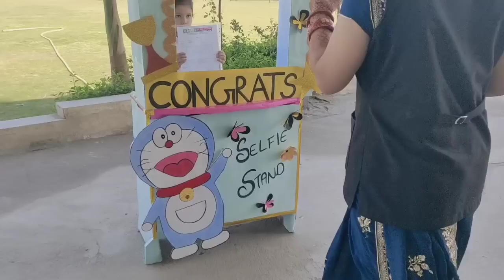अगर मुझे पहले घर भेज देते तो मुझे घरवालों से इतने ताने नहीं सुननें पड़ते 😰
thanks all friend watching for my video